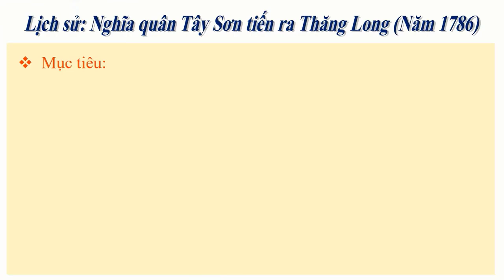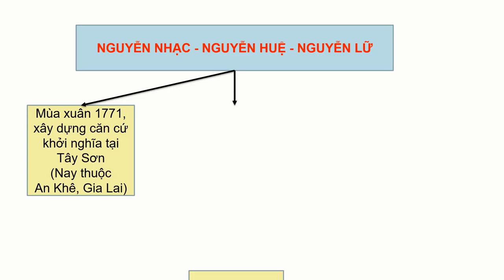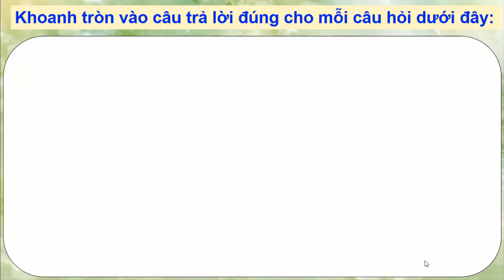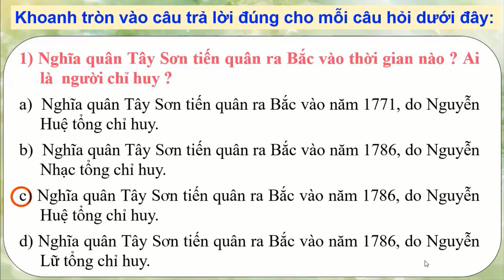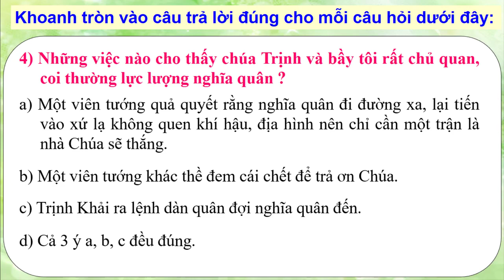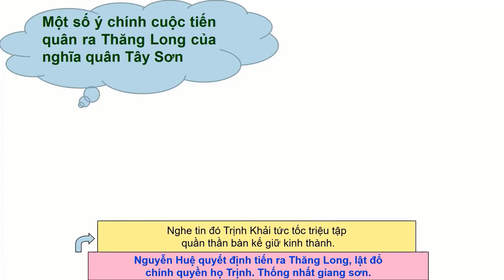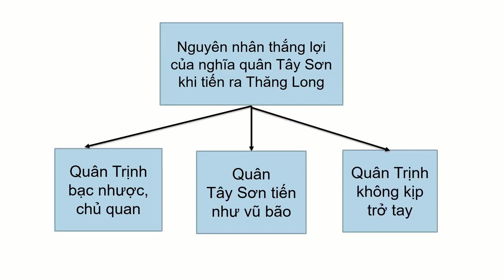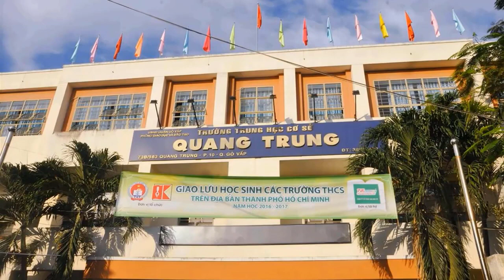Tuần 28 Lịch sử 4 Nghĩa quân Tây Sơn tiến ra Thăng Long